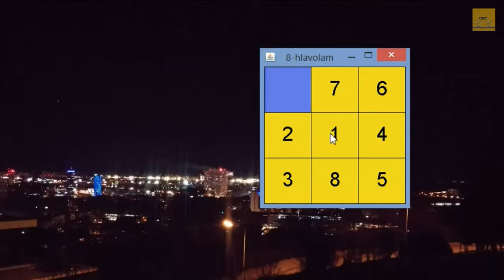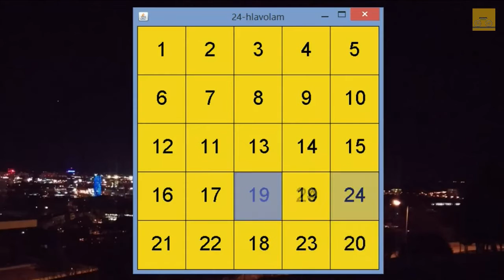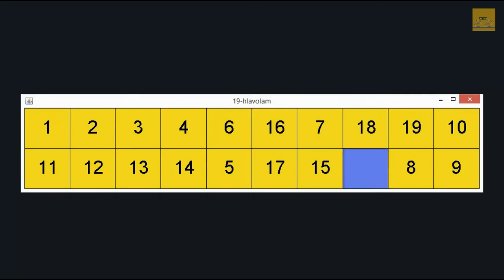Artificial intelligence - solving of 15 puzzle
Solving of the puzzle with 8, 15 and more numbers by AI on computer.